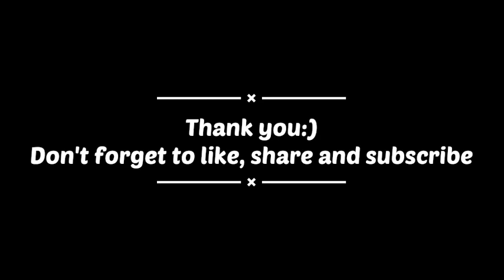Florida- Low || Garmi cover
Hey guys!
I wanted to see if any of my choreographies fits on this song or not and I couldn’t find anything else better than my Garmi Cover✨

Song- Low
Artist- Florida

I do not own the credits of the song.